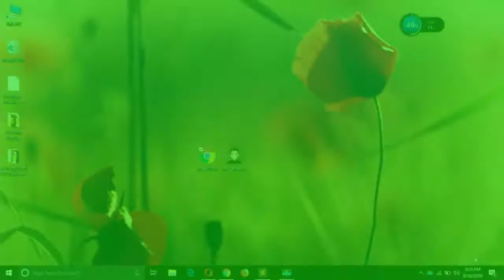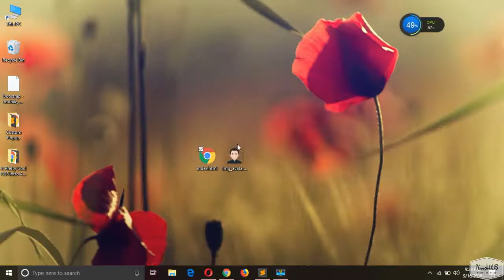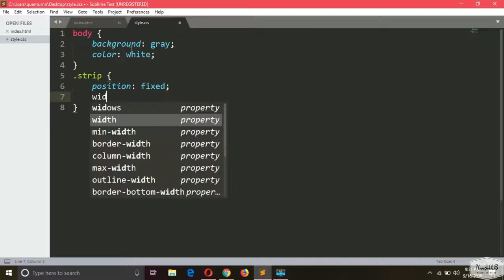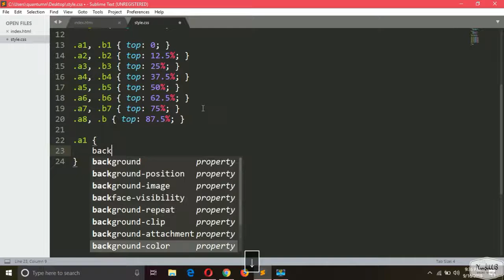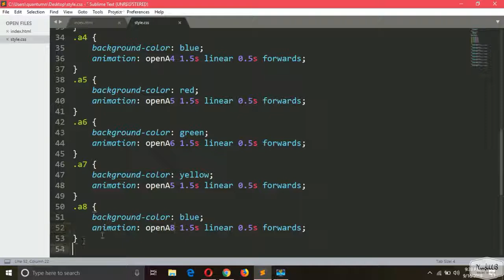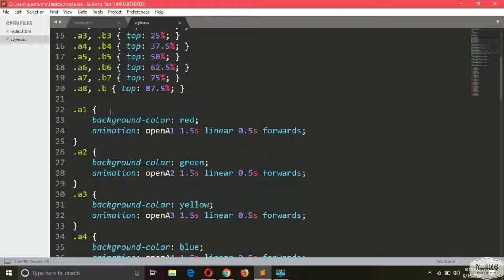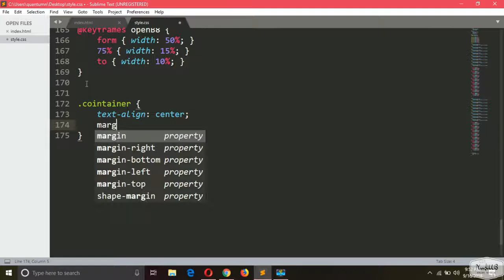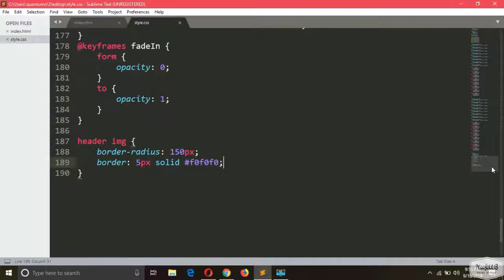A Cool CSS Intro Animation | NoorHUB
In this video  we will create A Cool CSS Intro Animation